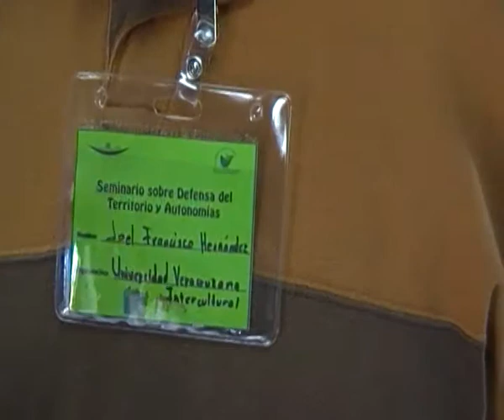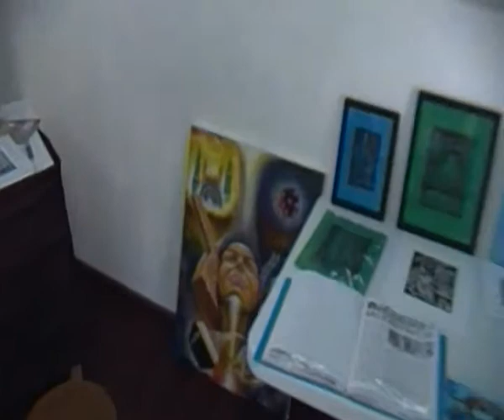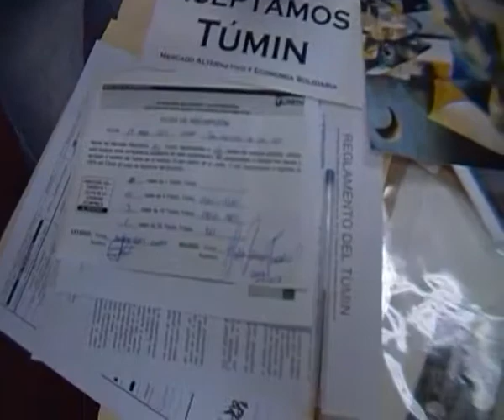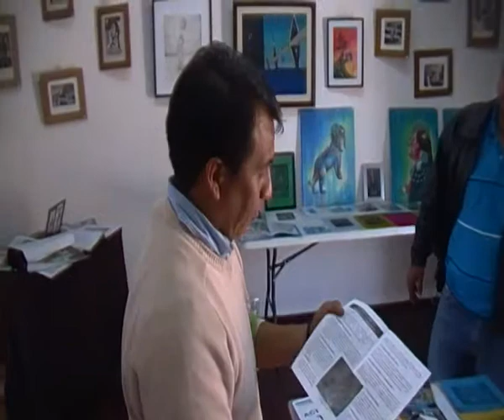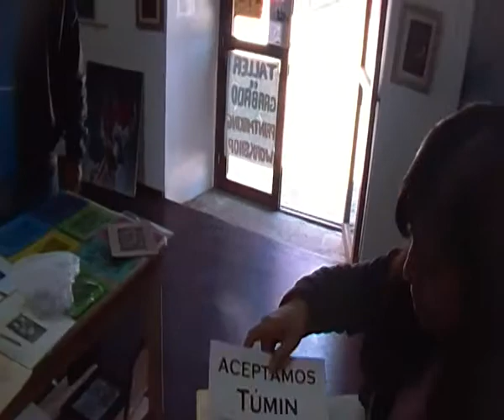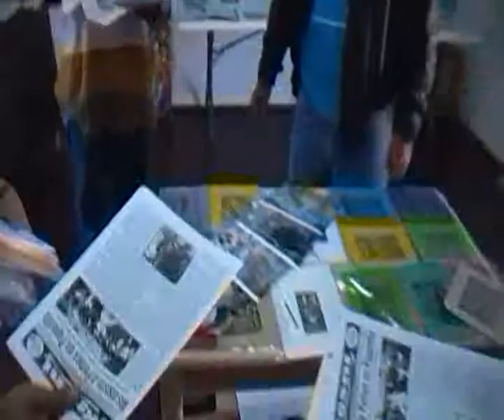TUMIN Primera inscripcion en CHIAPAS, nuestra galeria GRAFICA MAYA, el 19 de abril de 2012